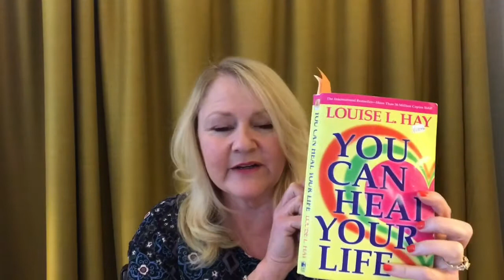Louise Hay You Can Heal Your Life - This Book Changed My Life! Find Out How In My Review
Have you heard of Louise Hay and her best selling book, Heal Your Life? Victoria Johnson is the national trainer for Canada for Heal Your Life Workshops and Heal Your Life Coach Training. In this You Tube video, she reviews this life changing book and helps you to discover how the philosophies and teaching of Louise Hay can literally heal your life!

Looking to attend a Heal Your Life workshop or training? and learn about all of the Heal Your Life upcoming events featuring Victoria Johnson.

Also, check out Facebook, for news on upcoming Heal Your Life workshops, events, seminars and training events and to also to learn how you can become a certified Heal Your Life Coach and Workshop Leader.

for daily Louise Hay affirmations and all the exciting Heal Your Life success stories.